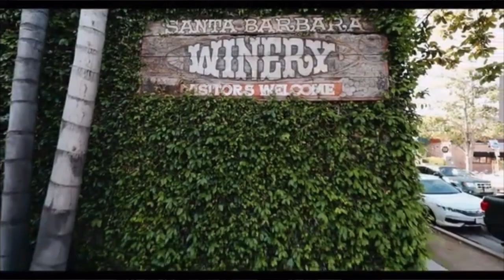Artists Spotlight: Dug Uyesaka & Michael Irwins History & Involvement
Artist's Spotlight featuring Dug Uyesaka and Michael Irwin talking about History and Involvement with the Funk Zone, Santa Barbara where their studio resides.